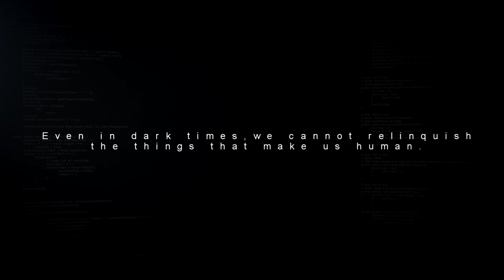LEAGUE OF LEGENDS - NEW Play It Maybe Told By Nevercake (2018) HD